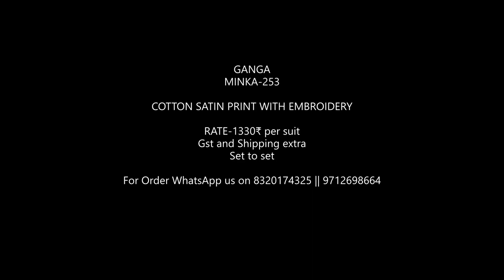Ganga Minka 253 Party Wear Cotton Satin Print With Embroidery Suit|| Ganga latest Catalog 2021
Ganga Minka-253 Cotton Satin Party Wear Suit

Catalog: Minka-253

Fabric Details: Top- Silky Cotton Satin Printed With Embroidery & Hand Work

Bottom- Cotton Solid

Dupatta- Finest Bemberg Lawn Printed

Price: 1330+GST

Ladies cotton suit suppliers,
indiamart ladies suit,
salwar suit factory,
unstitched cotton suits,
ladies suit salwar,
salwar suits suppliers,
sut disain,
ledissut,
ulen suit,
embroidered salwars online,
latest cotton suit design 2020,
cotton salwar kameez designs catalogue,
cotton dress design patterns,
cotton dress designs for stitching,
cotton suits neck designs,
cotton suit sleeves design,
jaipuri cotton suits online shopping,
latest cotton suit design 2019,
cotton dupatta suits wholesale,